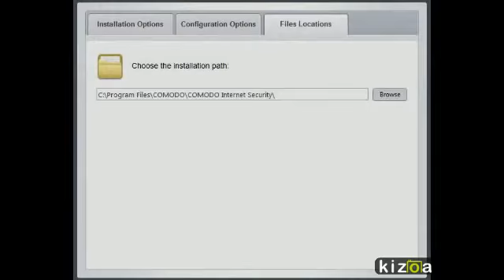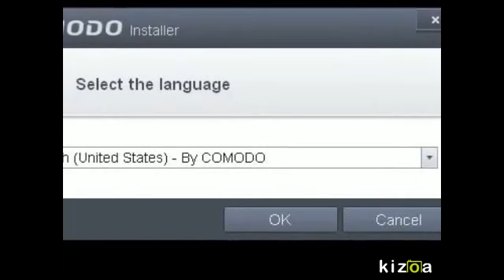Antivirus for Windows 8 - Complete Virus Removal Software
Free Antivirus for Windows 8 - Complete Virus Protection software for Windows 8 OS from Comodo.